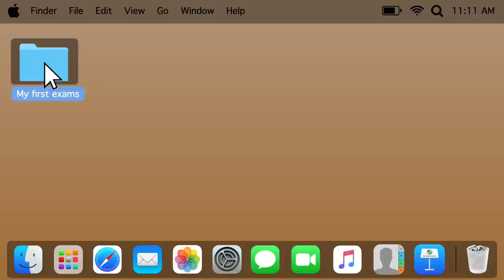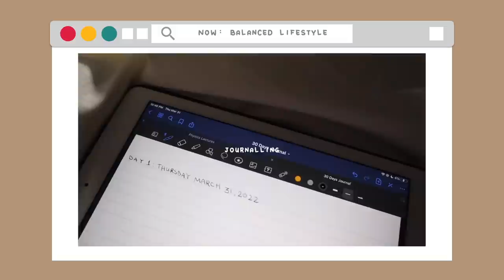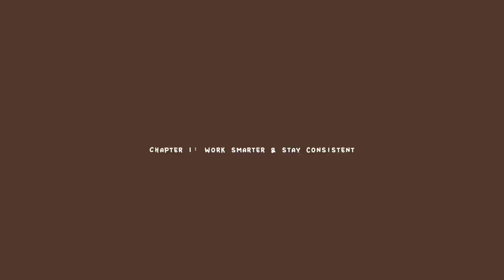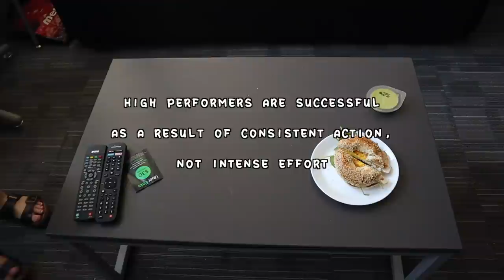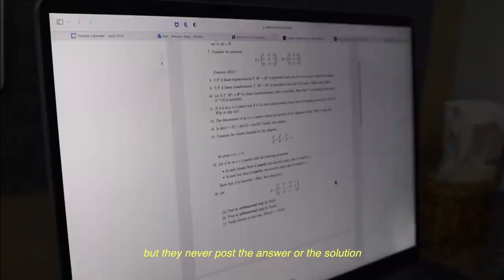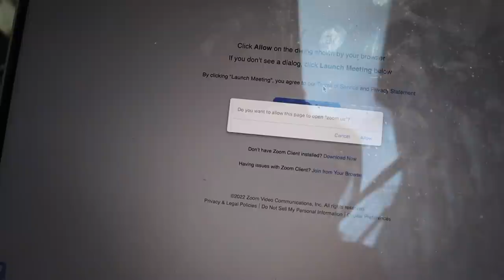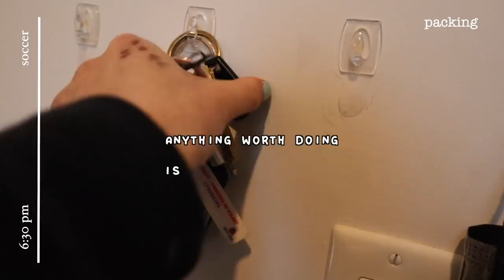how to *actually* be productive AND maintain mental health | 6am school day study vlog & balance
hi my lovelies :) today's video we talk about maintaining balance and keeping up with both productivity AND mental health. Try the Brainly app for free using my